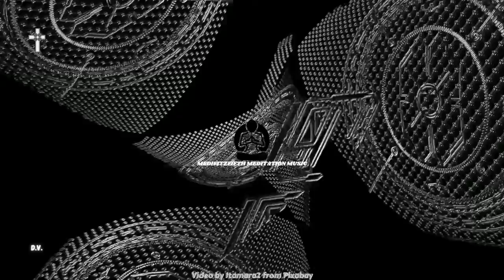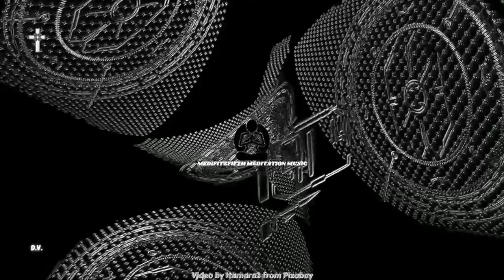(Use Full Screen) Beneficial Consideration Meditation Music Medifitzfifth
The use of pleasant imagery and soft relaxing meditation music help to enrich, enhance inner peace, and promote spiritual growth and enlightenment. The calm instrumental background music, such as piano, guitar, flute, and even sounds found in nature like waterfalls, waves, and rain will also be heard to promote a spiritual awakening, so relax and enjoy mindful music therapy and peace be yours, oh please LIKE, SUBSCRIBE, COMMENT, SHARE.